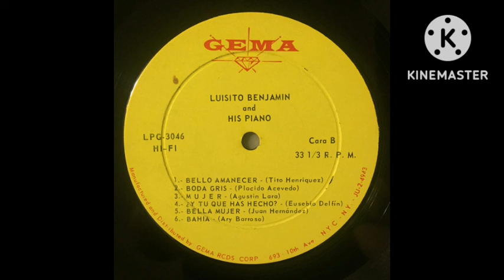Rumba Rumbero Luisito Benjamín And His Piano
Autor: Miguelito Valdés
LP: Luis Benjamín And His Piano
Sello: Gema
Año: 1967